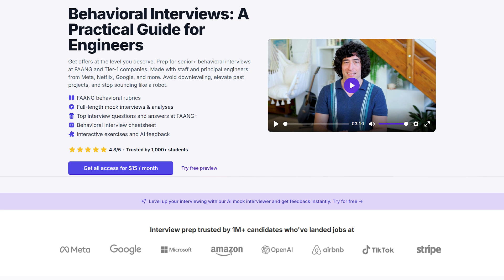Anthropic Culture Fit | Behavioral Interview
Try our Behavioral interview course. Start free

Is this the hardest interview in AI right now? We unpack Anthropic’s culture fit round, why it’s more challenging than traditional tech interviews, and what it takes to pass in 2026.

ABOUT US:
Did you enjoy this video? Want to land your dream career? We are an online community, course, and coaching platform to help you ace your upcoming interview. We have helped people land their dream careers at companies like Google, Microsoft, Amazon, and high-growth startups. We are currently licensed by Stanford, Yale, UW, and others.

Our courses include interview lessons, questions, and complete answers with video walkthroughs. Get access to hours of real interview videos, where we analyze what went right or wrong, as well as our 1000+ community of expert coaches and industry professionals, to help you get your dream job and more!